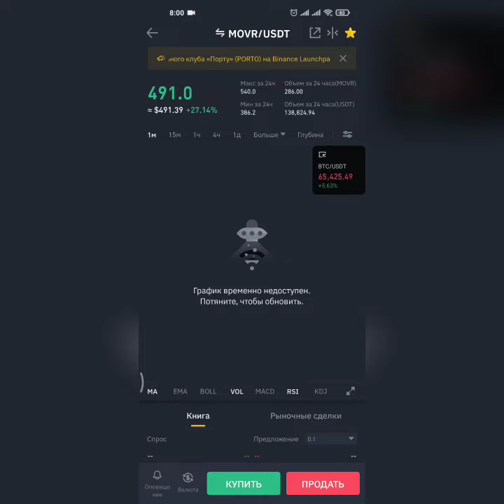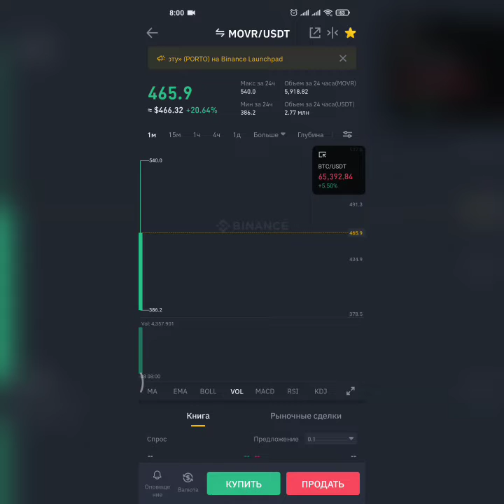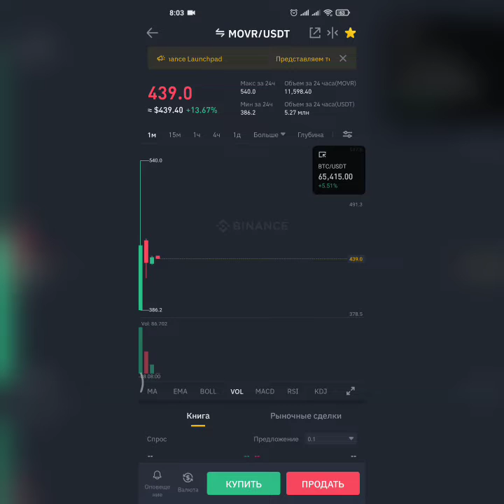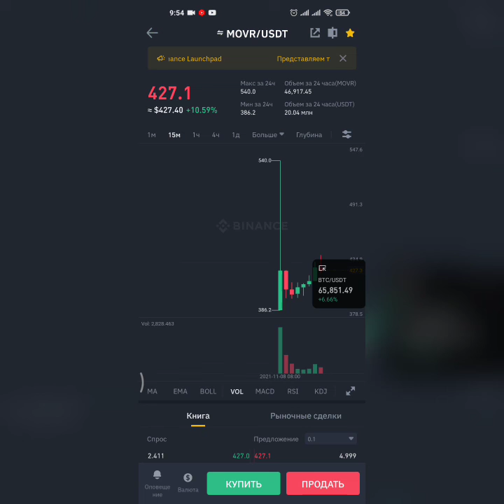Первые минуты после листинга криптовалюты MOVR